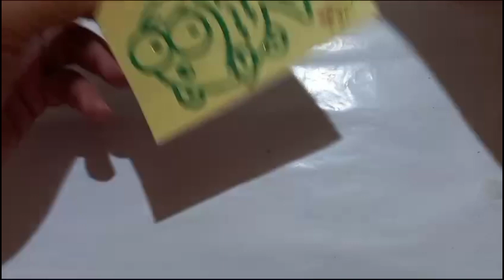CREATIVITY - COLORING FISH USING MAGIC SAND 魔法の砂を使った魚の着色 ระบายสีปลาด้วยทรายวิเศษ